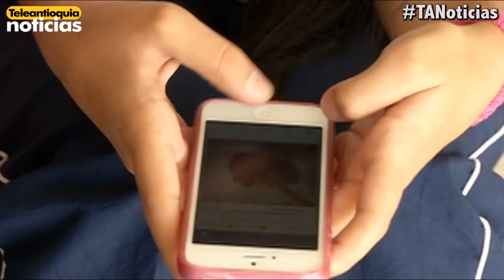En dos semanas ingresaría la plata de la fusión UNE – Millicom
En dos semanas llegarían los 1.4 billones de pesos, producto de la fusión UNE – Millicom, los dineros serían transferidos por EPM al municipio de Medellín.